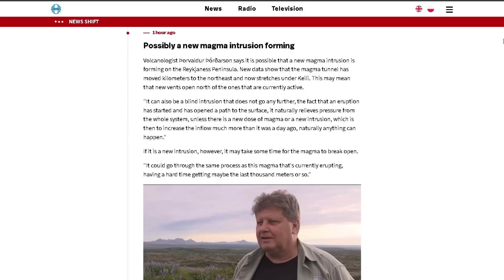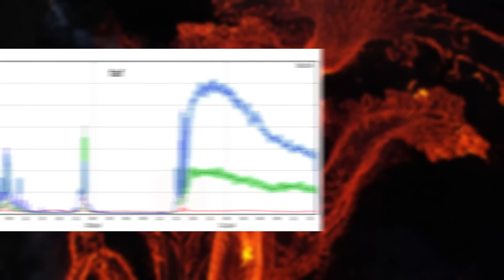The Most Powerful Eruption Yet in Fagradalsfjall!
Hello everybody!

As most of you probably know the 3rd eruption has started in Fagradalsfjall in a location slightly north-east of the previous eruptions.

As expected, the power of the eruption has decreased since its first moments but the output is still pretty high as this is the largest eruption of the three that have erupted in the past three years.

There are already signs that new fissures might open soon which is something we saw happen in the first eruption back in 2021.

The site of this eruption is the most remote of the bunch so no infrastructure is in immediate danger. That also means the hike is longer which I'll get to in a moment.

! Website to check the status of the eruption site!

Timestamps:
News: 00:00
Data and Details: 0:45
Summary of the days leading to the eruption: 2:06
Speculations and Predictions: 3:06